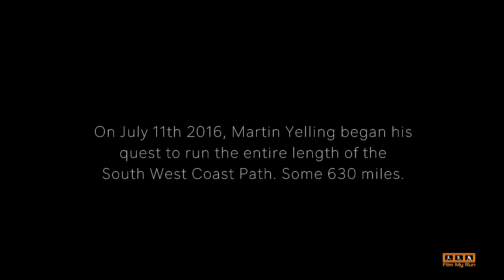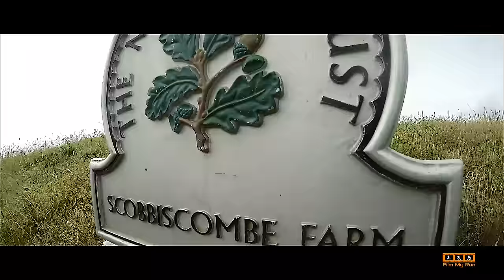Martin Yelling's Long Run Home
Martin Yelling's Long Run Home - On July 11th 2016 Martin Yelling set out to run the 630 miles of the South West Coast Path around Cornwall, Devon and Dorset. After 14 days he was suffering ankle and thigh problems. Day 15 would be the day of reckoning. This film documents that day.

Twitch TV I broadcast LIVE when cycling indoors on Zwift

You can also watch my films on Vimeo with no restrictions and no ads

Sport Relief 6 miles 2010